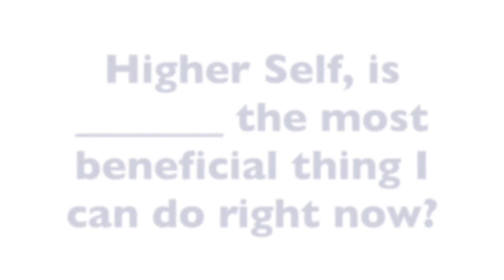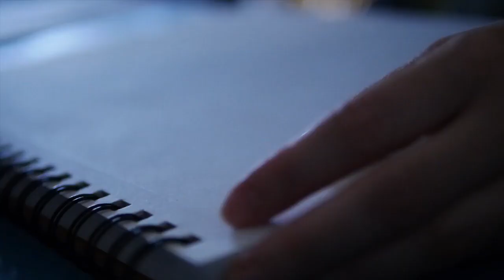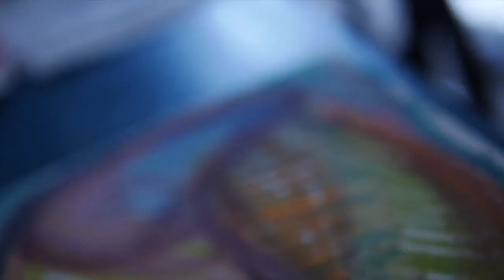How to ask your Higher Self a Yes/No Question & get an Immediate Answer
Learn how to have a two way conversation with your Higher Self using Intuitive Art.

Have you ever wanted to access your intuition when it wasn't showing up? This easy technique will help you connect and get answers whenever you want.

Rachel Archelaus is the founder of the Intuitive Art Academy where she teaches people how to have a two way conversation with their intuition. She is an internationally known spiritual teacher and business mentor to lightworkers. Her book, Intuitive Art: Have a Two Way Conversation with your Higher Self released this year.